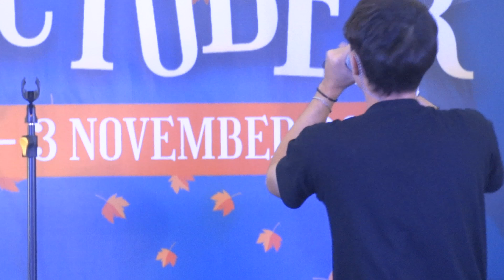Nyoman Paul - Hampa | Live at Metropolitan Mall Bekasi 2-11-2024 [FANCAM]